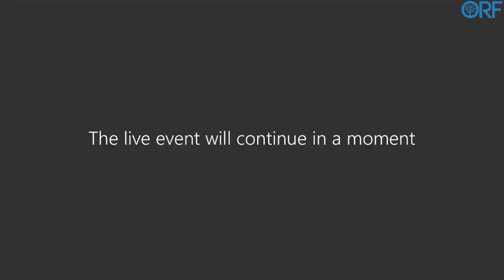Book Discussion | The Emperor’s New Road: China and the Project of the Century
China’s Belt and Road Initiative is the world’s most ambitious and misunderstood geoeconomic vision. To carry out President Xi Jinping’s flagship foreign-policy effort, China promises to spend over one trillion dollars for new ports, railways, fiber-optic cables, power plants, and other connections. The plan touches more than one hundred and thirty countries and has expanded into the Arctic, cyberspace, and even outer space. Beijing says that it is promoting global development, but Washington warns that it is charting a path to global dominance.

Taking readers on a journey to China’s projects in Asia, Europe, and Africa, Jonathan E. Hillman reveals how this grand vision is unfolding. As China pushes beyond its borders and deep into dangerous territory, it is repeating the mistakes of the great powers that came before it, Hillman argues. If China succeeds, it will remake the world and place itself at the centre of everything. But Xi may be overreaching: all roads do not yet lead to Beijing.

Speaker

Jonathan E. Hillman
Director, Reconnecting Asia Project, CSIS; author — The Emperor’s New Road

Discussants

Manoj Joshi
Distinguished Fellow, ORF

Madhu Bhalla
Editor, India Quarterly, Indian Council of World Affairs; Member, International Research Committee at the Regional Centre for Strategic Studies, Colombo; Member, Expert Group on China, Vivekananda Foundation, New Delhi

Sana Hashmi
Visiting Fellow, Taiwan-Asia Exchange Foundation

Moderator
Pratnashree Basu
Associate Fellow, ORF